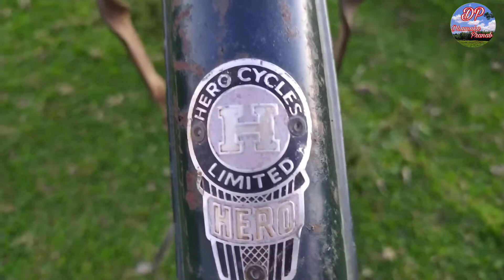Evening visit// কেনি জমনি চাল্লা